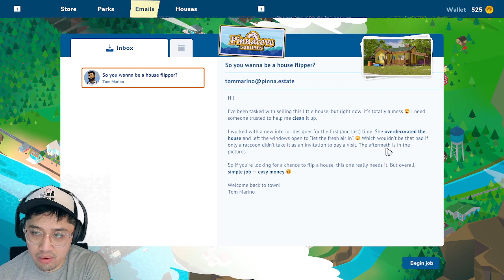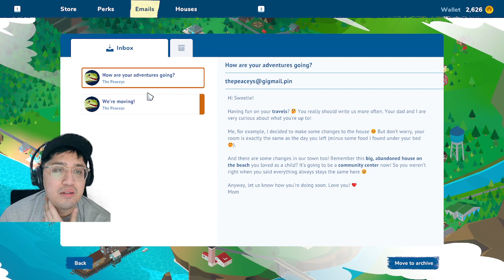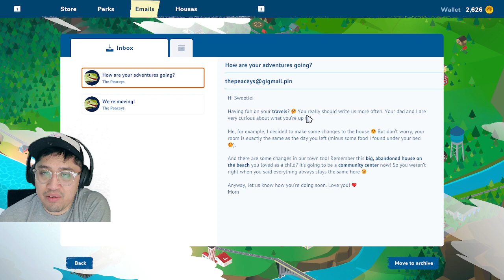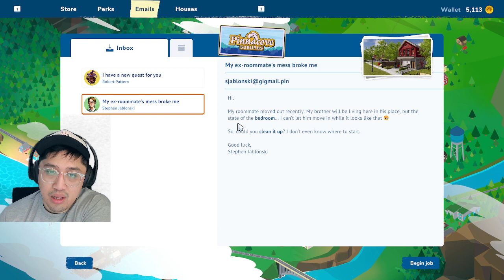MENCOBA JADI TUKANG - House Flipper 2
Bagaimana rasanya menjadi tukang renovasi rumah ya? Yuk ikutin perjalanan kita memperbaiki rumah yang ada di game ini.

Terima kasih.

Follow di Instagram di @omsinoda dan TikTok omsinodagaming!!